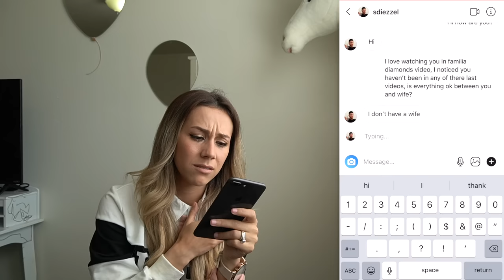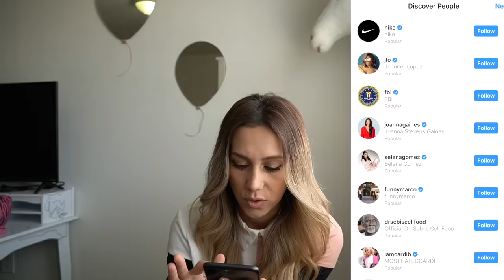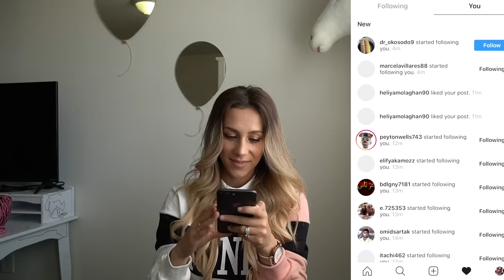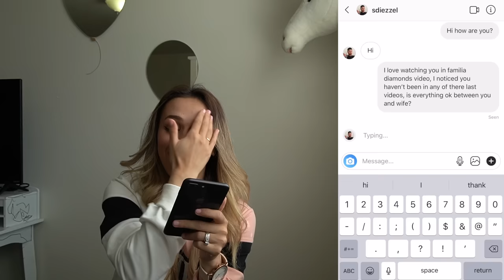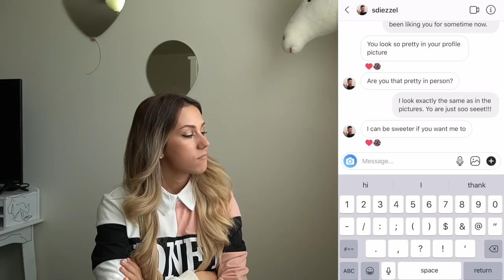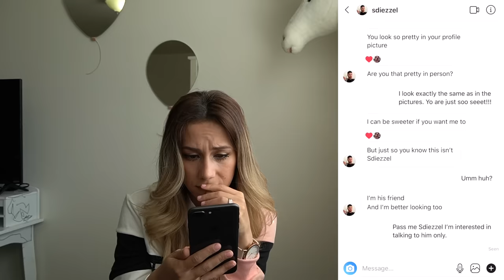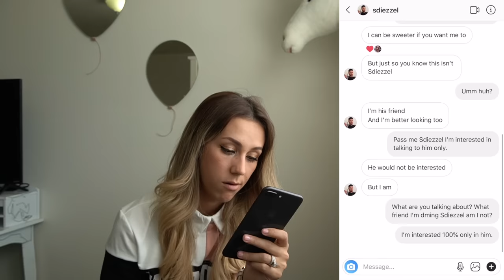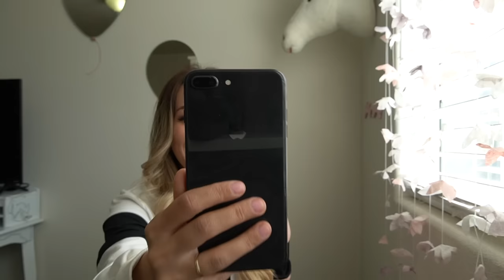CATFISHING My HUSBAND To See If He CHEATS... ( You Won't Believe this!! ) | Familia Diamond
CATFISHING my HUSBAND to see if he CHEATS!! Announcing the Apple Watch winner very soon.

WATCH A PLAYLIST OF LETTING THE KIDS TURN 13, 18, & 21 YEARS OLD HERE 👉🏼

If you don't follow our family on Instagram heres our links, follow us so we can stay more connected